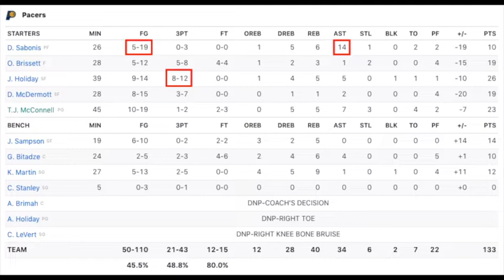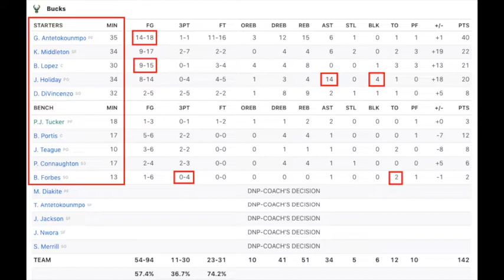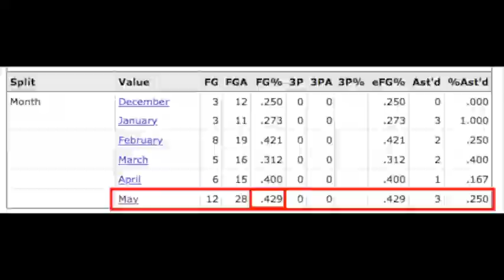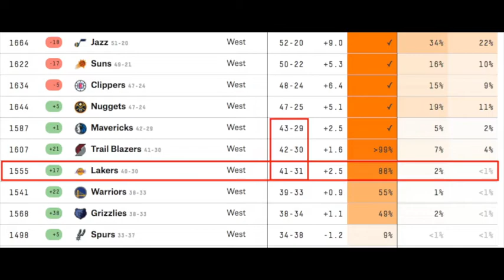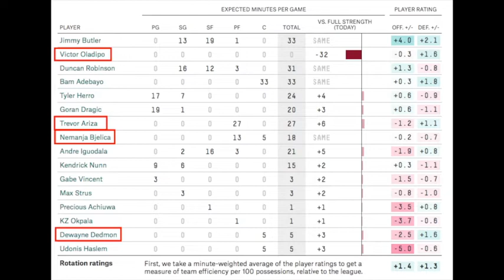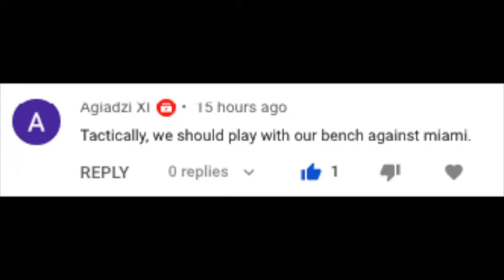ΦΤΕ 580 - G70 Review MIL@IND - Giannis Antetokounmpo - Μιλγουόκι Μπακς - Ιντιάνα - Φοβού Τον Έλαφον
Μιλάμε για το ματς των Μιλγουόκι Μπακς με τους Ιντιάνα Πέισερς.

ΦΤΕ videos include material for illustration/example purposes from:
- NBA.com
- Basketball-Reference.com
- FiveThirtyEight.com
- popcornmachine.net
- ESPN.com